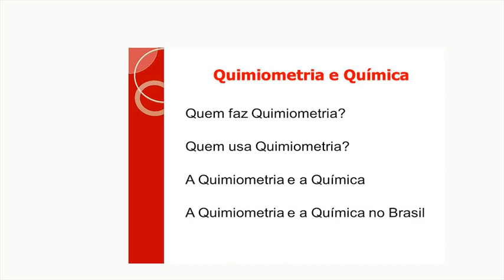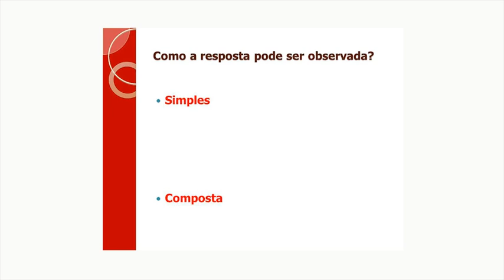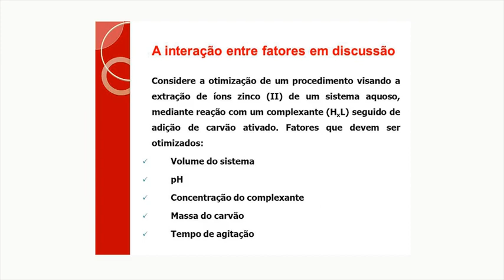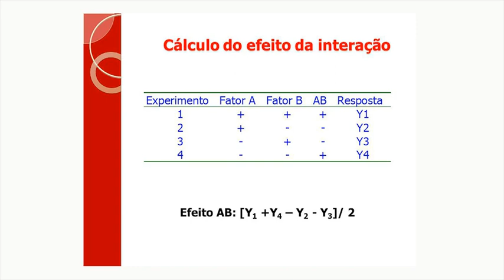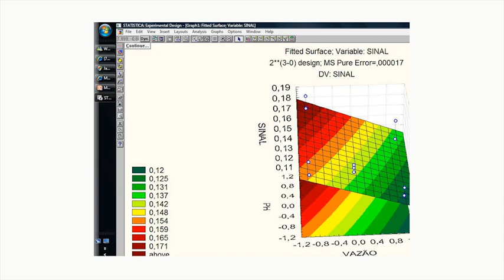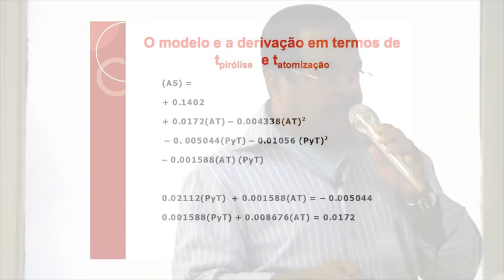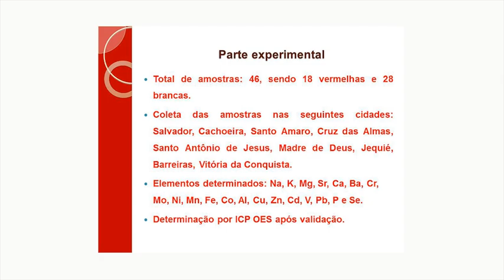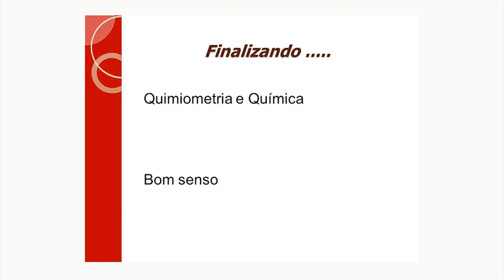PGQu - Sérgio Luis C. Ferreira - A Quimiometria e a Química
Seminário Proferido pelo professor Sérgio Luis C. Ferreira, sob tema  A Quimiometria e a Químicapara o Programa de Pós-Graduação em Química da da UFRJ (Universidade Federal do Rio de Janeiro)